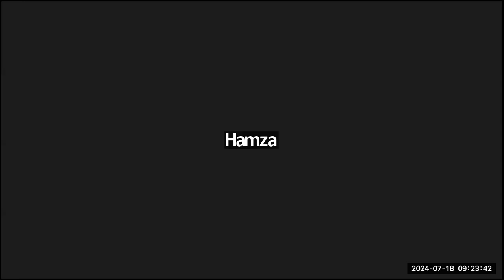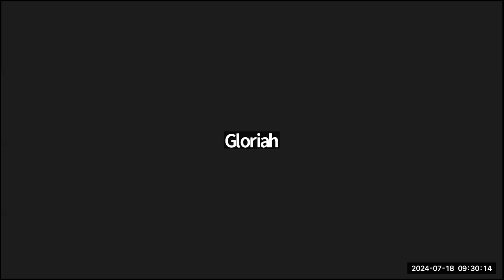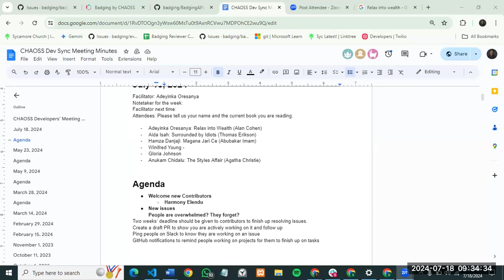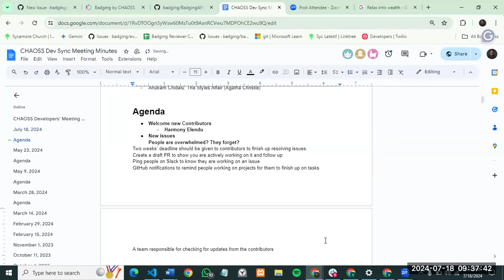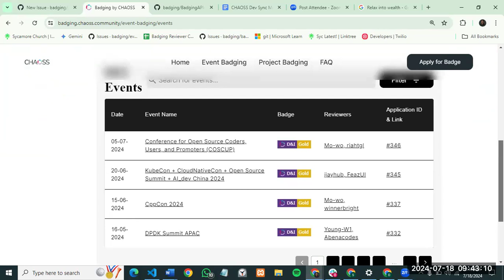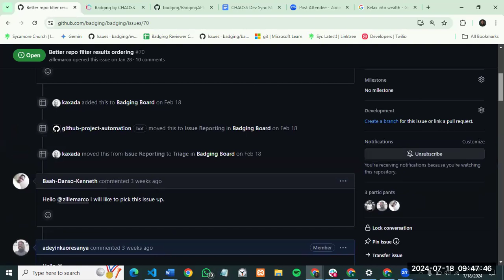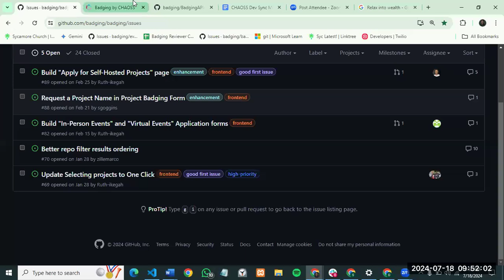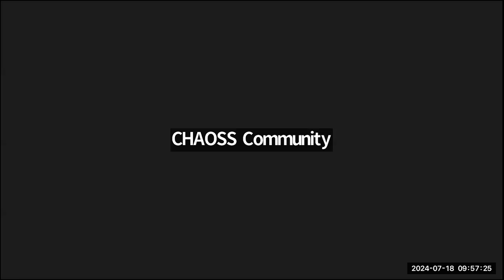CHAOSS Africa Software Developers Group, July 18, 2024